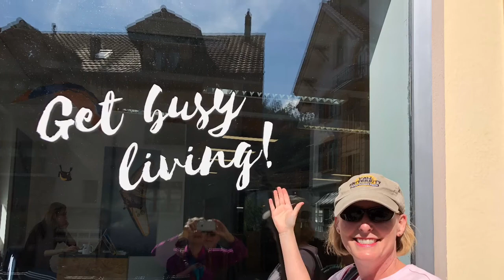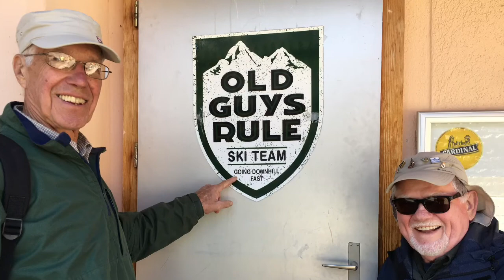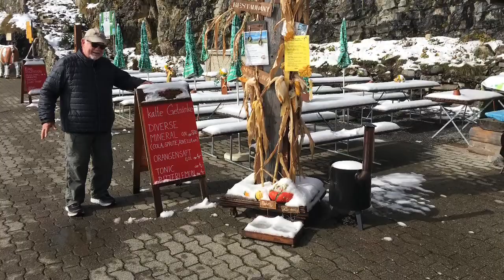Cy&Barb 2018 Swiss vacation